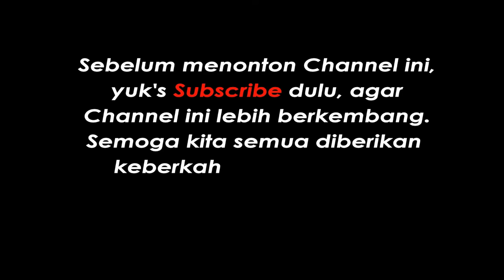MEMBUAT KARTU UCAPAN IDUL FITRI SEDERHANA TAPI MENARIK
Cara membuat kartu ucapan idul fitri diantaranya pop up, amplop, slide ataupun model postcard. Disini akan diberikan cara membuat kartu lebaran yang sederhana, mudah tapi menarik. Bahan yang digunakan dari kertas dan lem. Kartu lebaran ini bisa dibuat bersama keluarga di rumah.